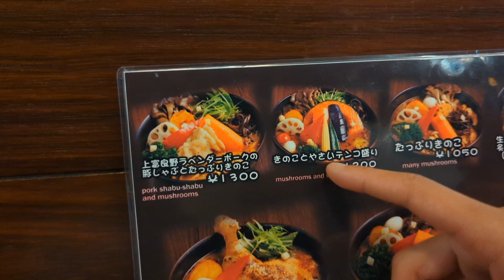Half Day in Wakkanai 稚内市